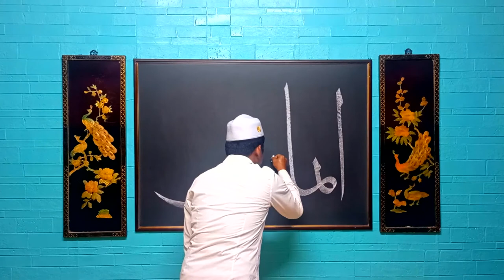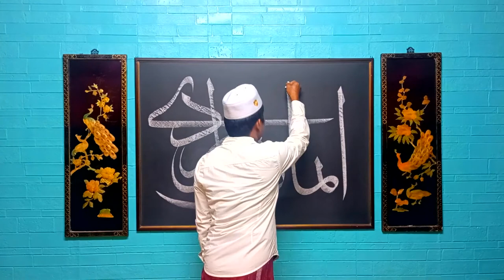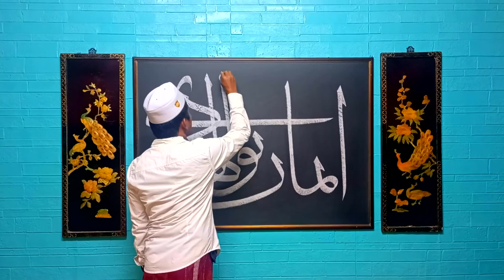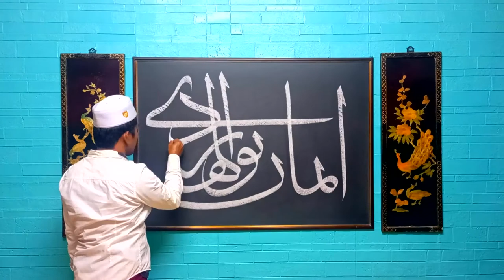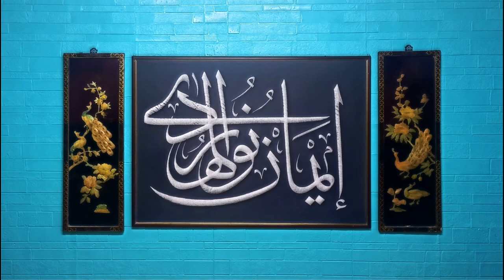Cara mudah belajar menulis kaligrafi arab nama (Iman Nurul Huda) khat tsuluts.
Kali saya mencoba menulis nama (Iman Nurul Huda) khat tsuluts.
Bagi teman2 yg ingin request nama silahkan komen dibawah dengan cara tonton videonya minimal 2 menit, tulis komentar teman2 menggunakan font arab dan latin, jangan lupa disubscribe ya.